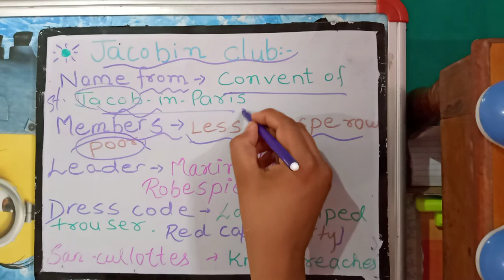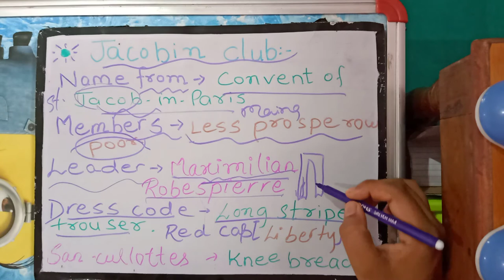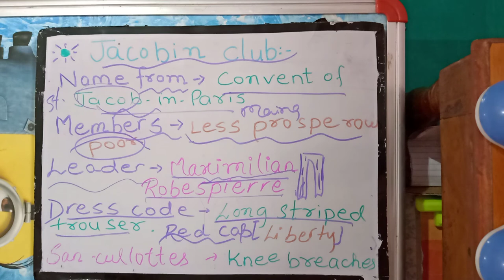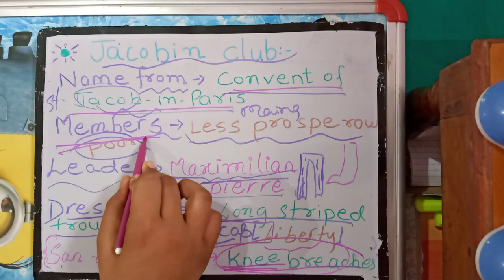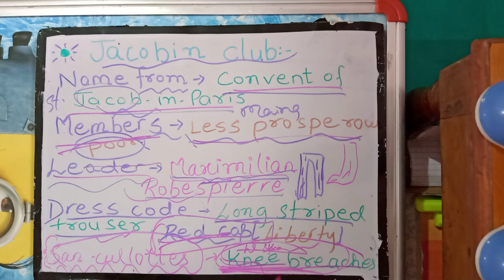The French Revolution || part 17 || Formation of Jacobin club || class 9 || NCERT